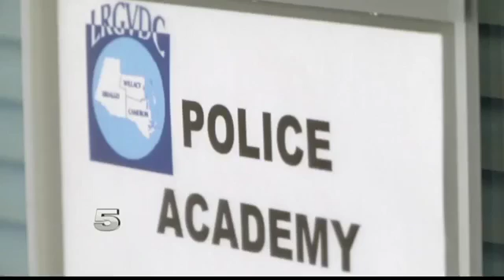TCOLE Reinstates Local Police Academy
The academy was suspended after videos surfaced online alleging excessive force during training.